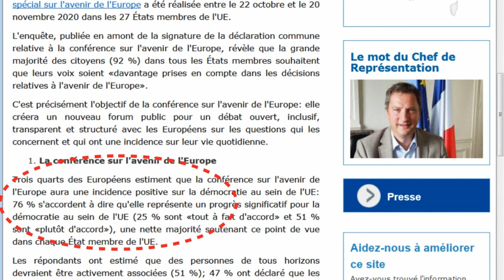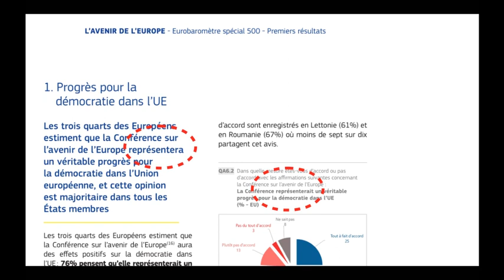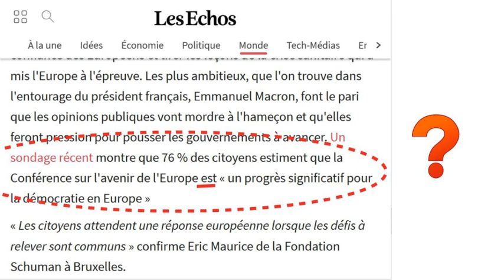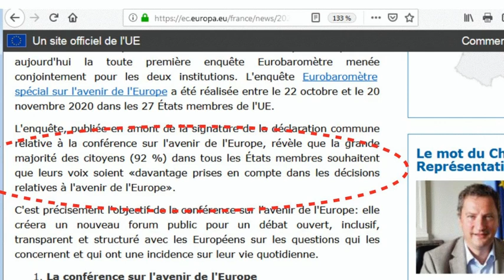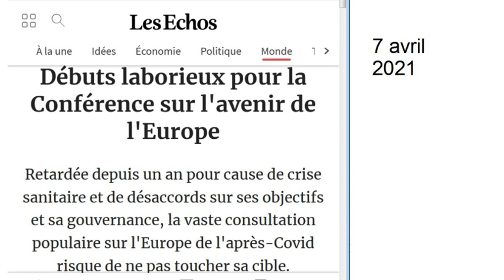Pierre Dieumegard découvre la Conférence sur l'Avenir de l'Europe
Début avril 2021. Dans "Les Echos", je découvre que plus des trois quarts des Européens soutiennent la Conférence sur l'avenir de l'Europe.
Jusqu'alors, j'en ignorais tout. Maintenant, je sais. Je sais surtout que cette affirmation résulte d'erreurs grammaticales, volontaires ou non, conscientes ou non.
De telles désinformations n'aident pas à la construction solide d'une Union européenne conforme à ses valeurs fondatrices.